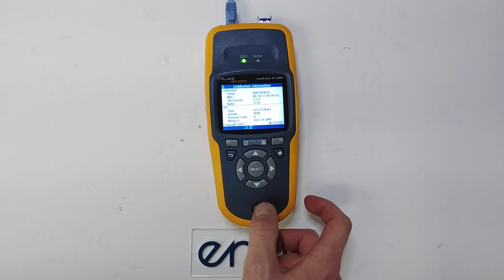417053 - Fluke LinkRunner AT 2000 - KCC-REM-FLK-012001001 - FPE-0036